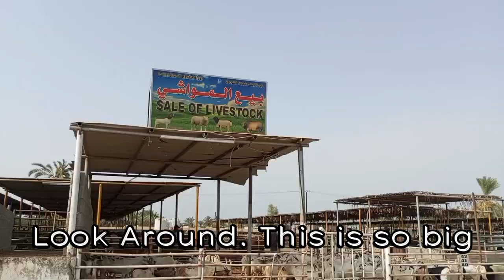ওমানের সবচেয়ে বড় গরু, ছাগলের, দুম্বার বাজার। Oman's Largest Livestock Market.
Welcome to our exciting new vlog, where we delve into the fascinating world of livestock selling markets! Join us as we take you on a captivating journey through one of the busiest and most vibrant livestock markets in Uqdah, Oman.

In this episode, we provide an immersive experience, showcasing the sights, sounds, and energy of this bustling marketplace. Follow us as we navigate through the lively aisles, meeting passionate farmers, enthusiastic buyers, and curious onlookers.

Discover the incredible diversity of livestock available for sale, from cows and pigs to goats and chickens. We'll introduce you to some of the finest breeds, learning about their unique characteristics, and understanding what makes them highly sought after in the market.

Our vlog offers a behind-the-scenes look at the intricate process of buying and selling livestock. You'll witness the negotiations, the expertise of experienced auctioneers, and the excitement that fills the air as bids soar. We'll also delve into the vital role technology plays in facilitating these transactions, bringing efficiency and convenience to the market.

But it's not just about the transactions! We'll showcase the incredible camaraderie and sense of community among the livestock sellers. Discover heartwarming stories of lifelong friendships forged over decades of working together, as well as the invaluable wisdom passed down from one generation to the next.

As we explore the market, we'll also highlight the importance of animal welfare and ethical practices. We'll meet dedicated farmers who prioritize the well-being of their livestock and learn about sustainable farming techniques that ensure a healthy and thriving environment.

Whether you're a farmer, a livestock enthusiast, or simply curious about the world of agriculture, our vlog will provide an engaging and educational experience. So, buckle up and join us on this captivating journey through the vibrant livestock selling market!

Join us now and let's embark on this unforgettable adventure together!